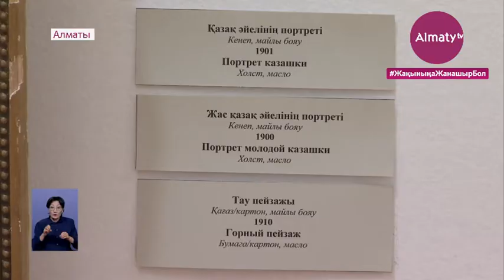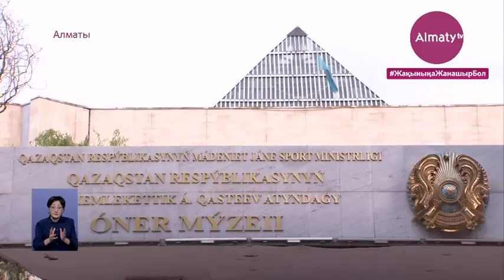Алматыда Николай Хлудовтың туғанына 170 жыл толуына орай «Азия аспан астында» атты көрме өтті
Биыл отандық бейнелеу өнерінің негізін салушылардың бірі Николай Хлудовтың туғанына 170 жыл толды. Осыған орай Әбілхан Қастеев атындағы мемлекеттік өнер музейінде суретші туындыларының «Азия аспан астында» атты көрмесі ұйымдастырылды. Экспозицияда портреттер, тұрмыстық картиналар, сондай-ақ шебердің әр жылдары салған 50 кескіндемелік жұмысы қойылды. Қазақ бейнелеу өнерінің дамуына айтулы үлес қосқан суретшінің туындыларымен Almaty.tv тілшісі таныстырады.